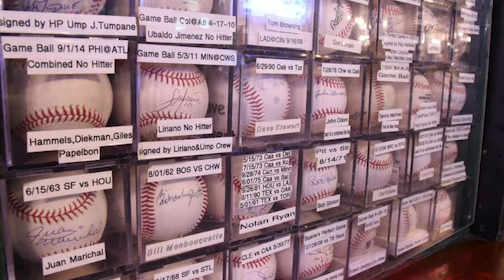History of famed baseball bar Foley’s NY with Meredith Marakovits and Shaun Clancy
Shaun Clancy of Foley’s NY joins Meredith Marakovits to discuss baseball, memorabilia, and more.